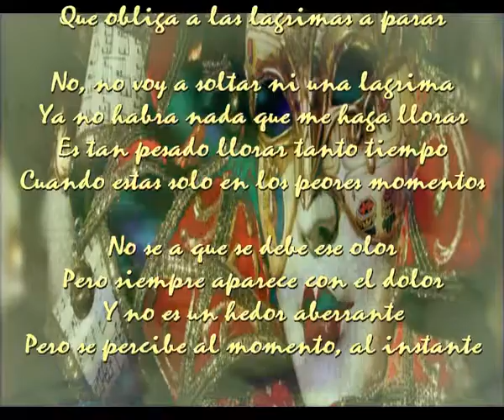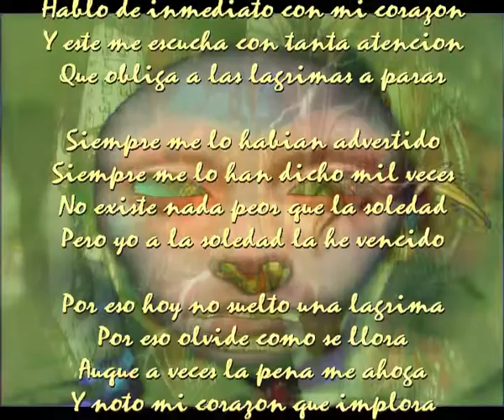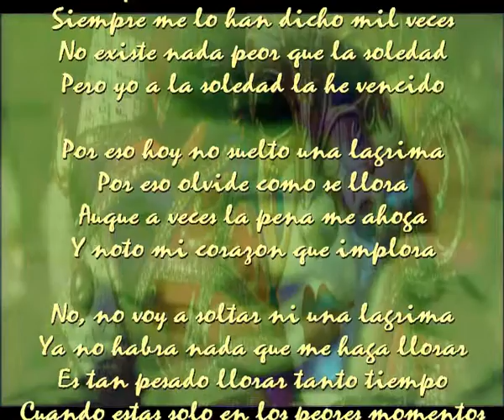Lagrimas paradas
Ahora cuando voy a llorar
Hablo de inmediato con mi corazon
Y este me escucha con tanta atencion
Que obliga a las lagrimas a parar

No, no voy a soltar ni una lagrima
Ya no habra nada que me haga llorar
Es tan pesado llorar tanto tiempo
Cuando estas solo en los peores momentos

No se a que se debe ese olor
Pero siempre aparece con el dolor
Y no es un hedor aberrante
Pero se percibe al momento, al instante

Musica

Siempre me lo habian advertido
Siempre me lo han dicho mil veces
No existe nada peor que la soledad
Pero yo a la soledad la he vencido

Por eso hoy no suelto una lagrima
Por eso olvide como se llora
Auque a veces la pena me ahoga
Y noto mi corazon que implora